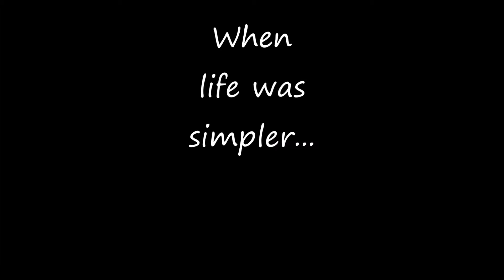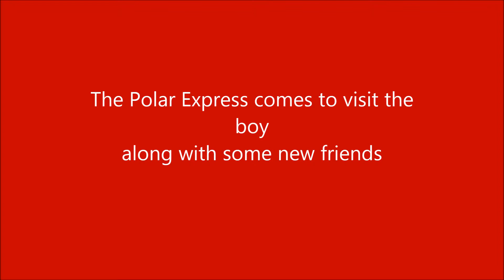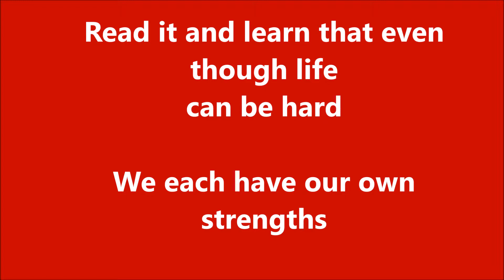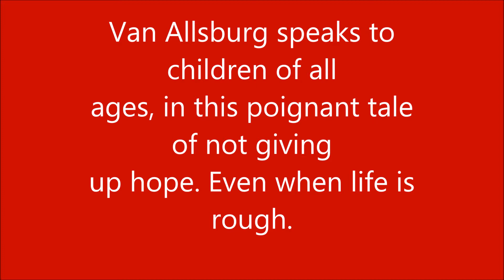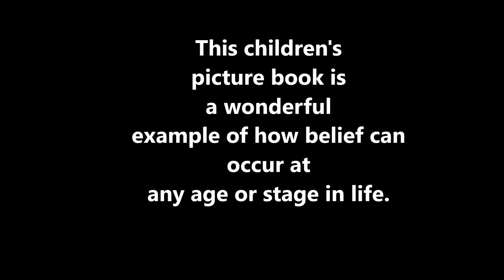Polar Express TrailerFinal